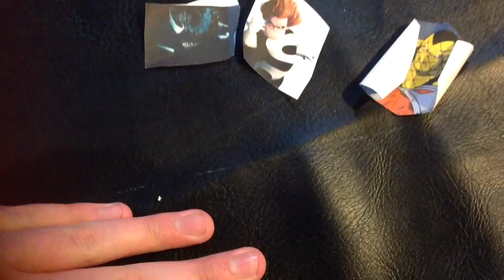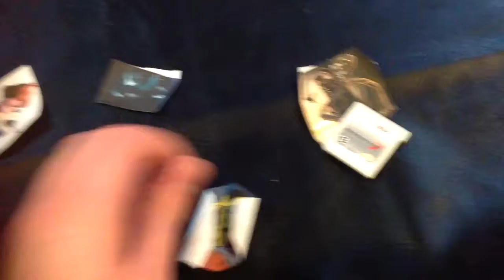Spider Man In Sneak Peeks Part 22